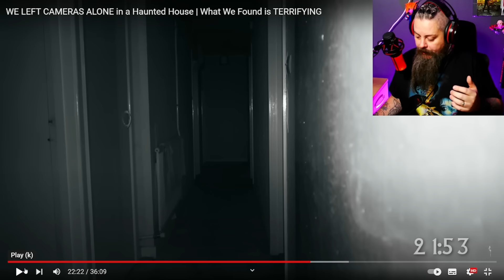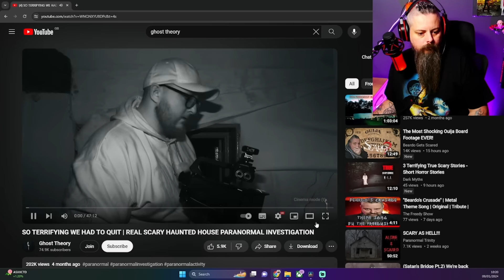WARNING: Are Ghost Theory FAKE? (This May Trigger You)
You keep asking, whether it's in lives or in the comments. you want to know my thoughts on Ghost Theory! Well here they are, no drama no name calling. Just my opinions based off what I see.